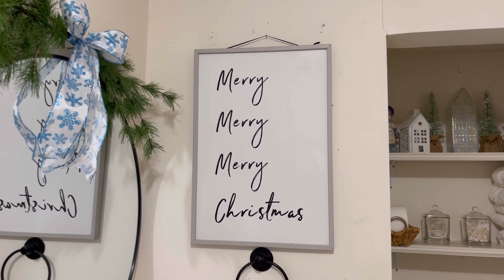☃️Decoracion❄️Navideña☃️2022☃️| decora conmigo un baño pequeño | MayrArguijo